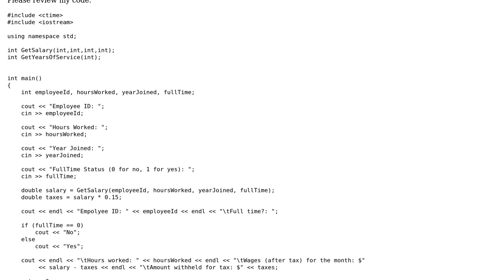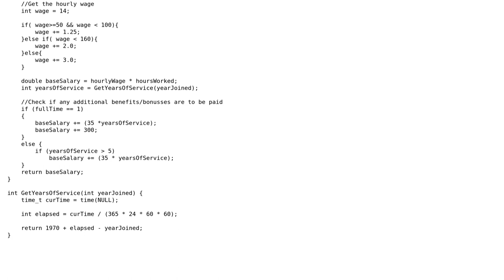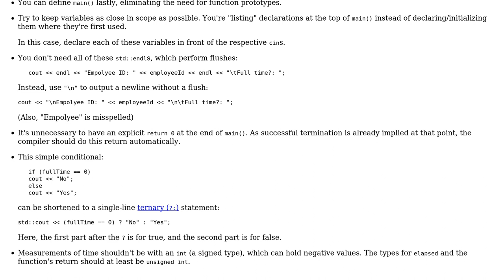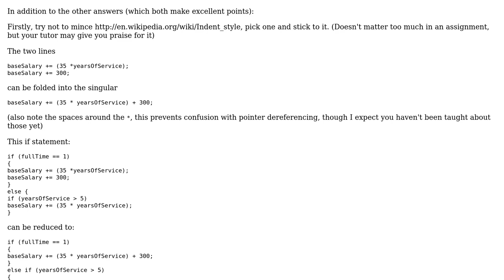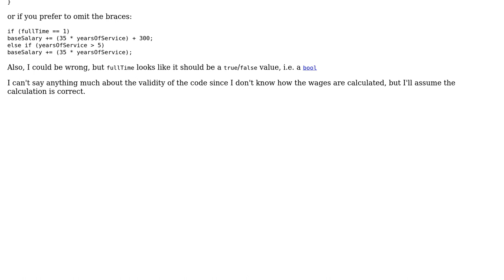Code Review: Calculate employee wage (4 Solutions!!)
Code Review: Calculate employee wage

With thanks & praise to God, and with thanks to the many people who have made this project possible! | Content (except music & images) licensed under CC BY-SA | Music | Images & others | With thanks to user Svalorzen user Quaxton Hale user Pharap user Jamal user Gardener and the Stack Exchange Network Trademarks are property of their respective owners. You are responsible for your own actions.